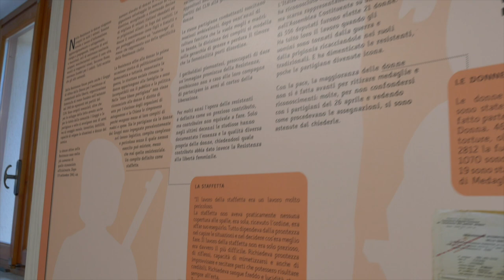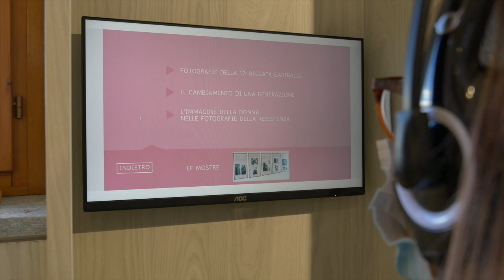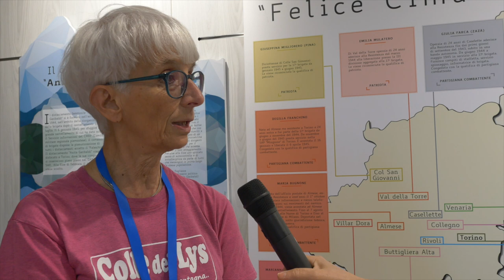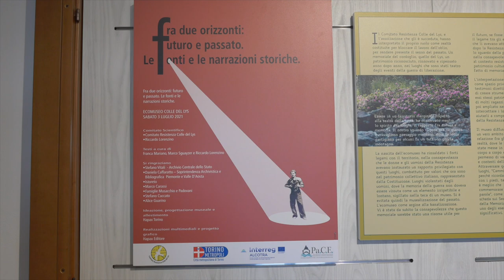Intervista ad Amalia Neirotti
La Presidente del Comitato Resistenza Colle del Lys parla della mostra che sarà inaugurato sabato  3 luglio 2021 particolarmente incentrata sul ruolo della donna nella Resistenza.